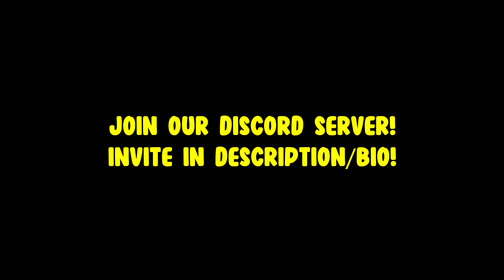Ocean Man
Drek and Phoenix singing Ocean Man by the fire and little promotion for our discord server